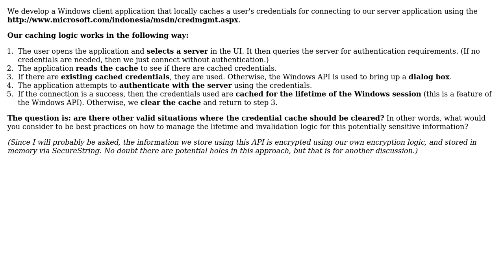Software Engineering: When should I invalidate a cache of a user's credentials?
With thanks & praise to God, and with thanks to the many people who have made this project possible! | Content (except music & images) licensed under CC BY-SA | Music | Images & others | With thanks to user Kevin McCormick user JGWeissman and the Stack Exchange Network Trademarks are property of their respective owners. You are responsible for your own actions.